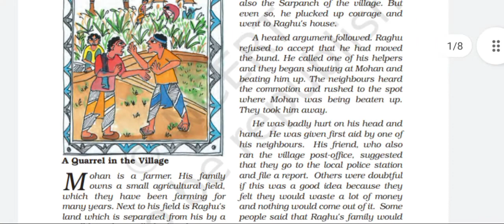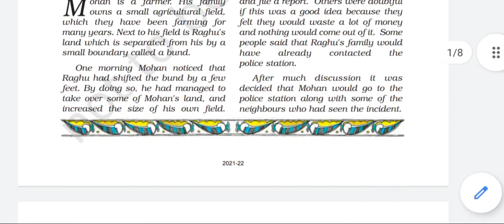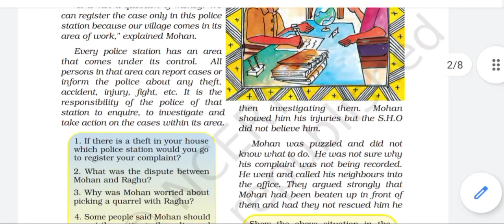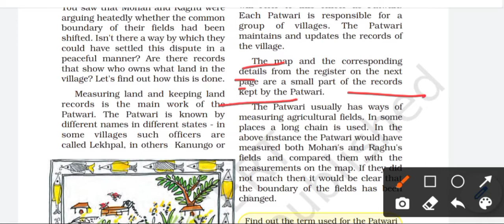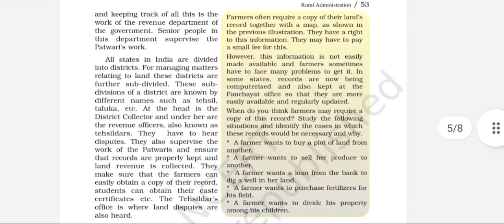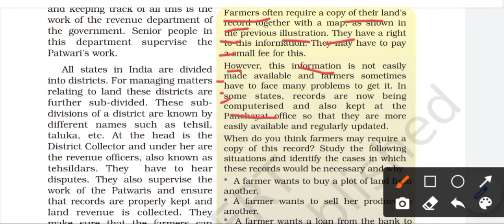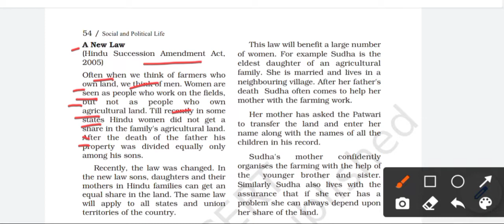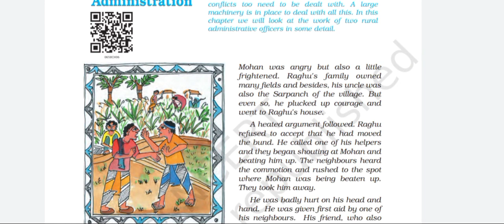NCERTClass 6:Civics Chapter:6 Rural Administration/Full Explanation in hindi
Class 6 History NCERT Ch-7( Ashoka, The Emperor Who Gave Up War) Full Explanation in hindi

Social Science Class 4: Agriculture and Industries/Full Explanation in hindi

Social Science Class:5 Ch - The United Nations / Full Explanation in hindi

Class:6 NCERT Civics Ch:5 /Panchayati Raj/Full Explanation in hindi

Class: 6 NCERT History Ch-6 ( New Questions And Ideas)/Full Explanation in hindi

Class 6  History NCERT Ch-5 ( Kingdoms,Kings and An Early Republic) Part -2/ Full explanation in hindi

NCERT Class 6 Geography Ch:4 MAPS / Part-2 /Full explanation in hindi

NCERT Class 6 Geography Ch:4 MAPS / Part-1/Full explanation in hindi

Please watch all my video it's very knowledgeable

NCERT Civics class 6 Ch:4 Key Elements of a Democratic Government : Full explanation in Hindi/ Part -2 -

NCERT Civics class 6 Ch :4 Part-1.1

Class 7 NCERT Civics Ch:3 How the State Government Works Full explanation in hindi Please watch Part -1 -

Part-2 -

Part -3

Class 6 NCERT History ch :3 In the Earliest Cities full explanation in hindi Please watch Part - 1 -

hub multiple activities

व्रत वाले चटपटे डोसे/ सिर्फ 5 मिनट  में तैयार

नवरात्रि Special / व्रत वाली tasty टिक्की

डांडिया Special ब्लाउज डिजाइन/ प्रिंसेस cut ब्लाउज डिजाइन with कोल्ड शोल्डर/ किसी भी occasion पर ट्राई करें

Tasty Onion Rice/ बचे हुए चावल से बनाए tasty onion rice -

तीज Special/ Latest ब्लाउज Design / for every occasion

Latest कुर्ती design / नए डिजाइन का कुर्ता बनाने का सबसे अच्छा तरीका /2021 Design

Latest Blouse design /नए design का ब्लाउज बनाने का सबसे आसान तरीका /2021 -

बचे हुए चावल का Tasty Snacks/ चटनी और चाय के साथ सर्व करें-

Tasty  मुंगफली की चटनी/ झटपट तैयार सिर्फ १ min. मे / डोसा और इटली के साथ सर्व करें-

Tasty टमाटर की चटनी /   डोसे के साथ खाए इस चटनी को दूसरी चटनी को भूल जायेंगे -

How to make Cold Coffee in simple way
(कोल्ड कॉफी बनाने का आसान तरीका ) -

How to make latest  beautiful blouse in simple way
( नए डिजाइन का ब्लाउज बनाने का आसान तरीका )-

How to make beautiful DOORMATS to waste materials and old clothes
( पुराने कपड़ों से डोर मेट बनाने का आसान तरीका )-

How to make beautiful BAG to old material and old clothes
(पुराने कपड़ों से नए डिजाइन का बैग बनाने का आसान तरीका ) -

hub multiple activities